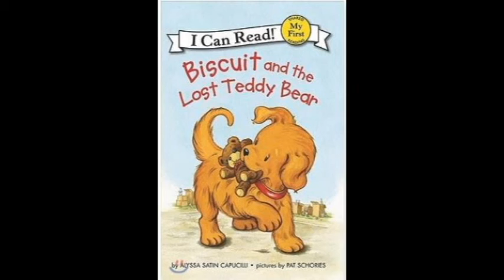Biscuit and the Lost Teddy Bear